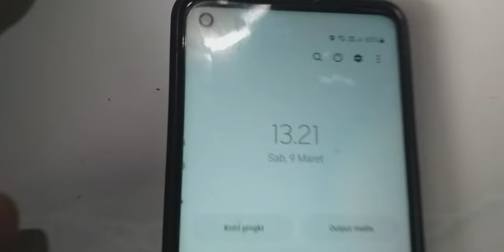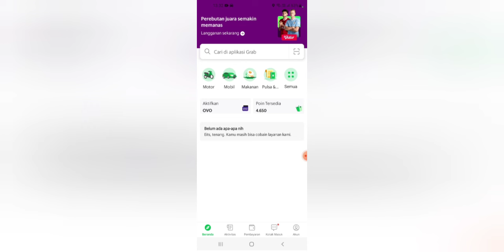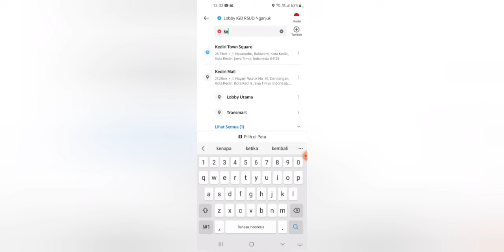cara pesan grab car / grab mobil 2024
yang butuh taksi online di wilayah nganjuk. bisa hubungi lewat whatsapp lo. dengan no 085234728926 . yang mau minta antar juga jemput untuk wilayah nganjuk. sopir grab car wilayah nganuk kota. butuh sopir. pesen grab car di nganjuk. cara pesen grab. pesen taksi online.